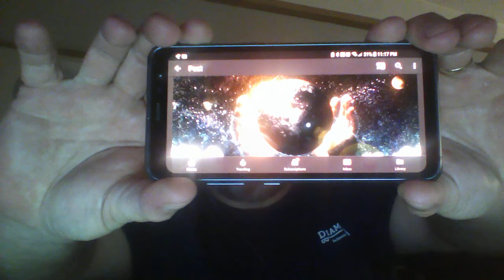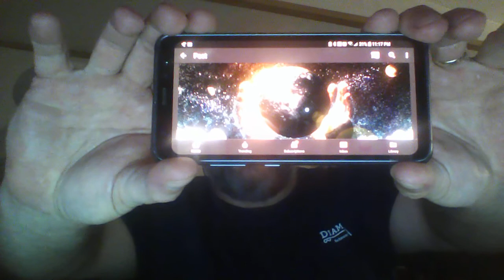I had my first prophetic dream!!!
YES! ... I had my first prophetic dream... it was simple but informative, and it confirmed something I already suspected would happen.

Here are some great channels that teach and report Bible prophesy and news. Give them a look for more detailed information...

Repent and believe, that all you have to do. If you need help on what to say then look at the prayer below...

Lord Jesus
I believe you died for my sins
I believe you were raised up so I could believe and have eternal life
You are my Lord and I accept your gift of salvation
I repent(that is to say I'm sorry) for all of my sins
Bless me with your Holy Spirit
I ask this in your Name, Amen.